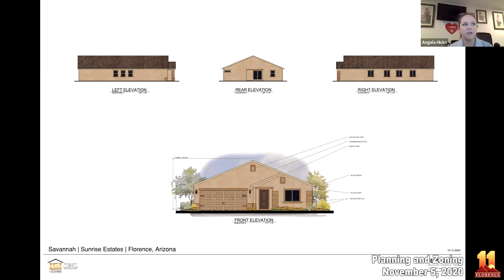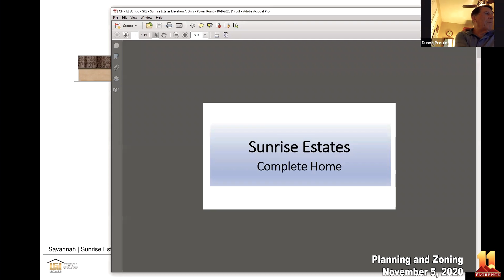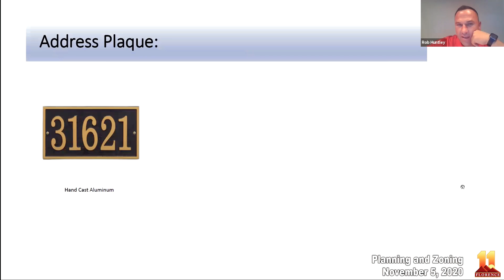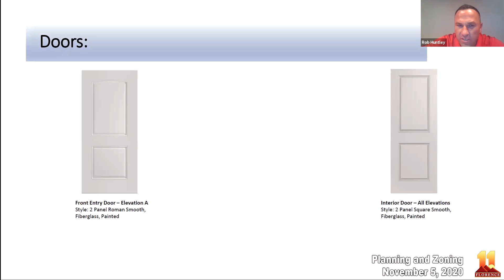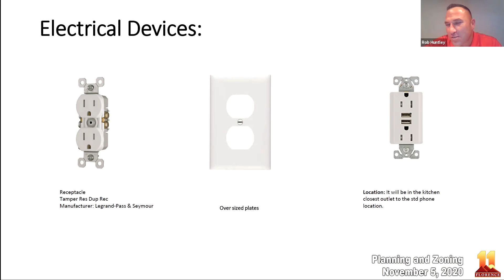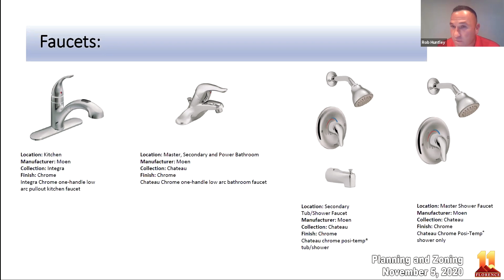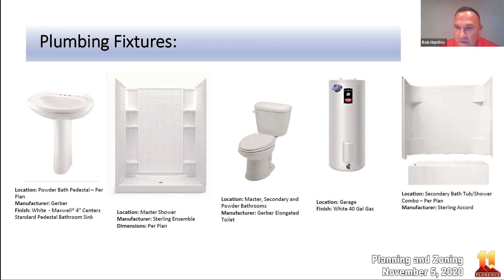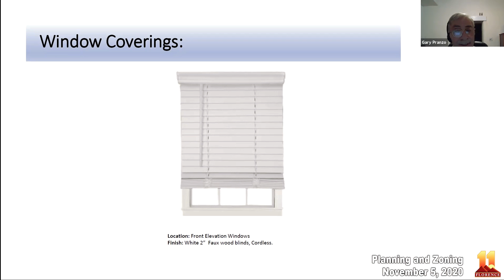Planning and Zoning Commission November 5, 2020